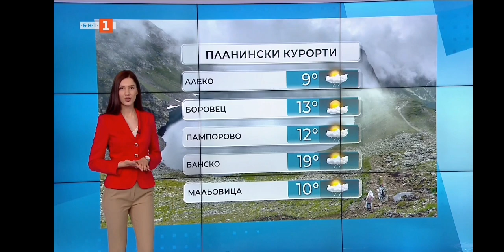Vladimira Ilieva - 19.05.2023 (12:20)